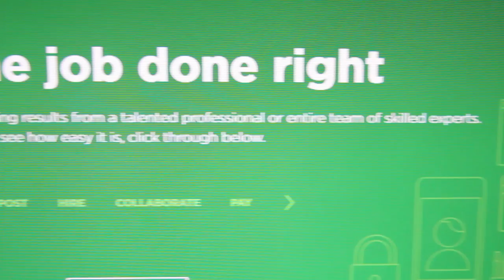The Impact on Work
'The Impact On Work' is an episode of a seven-part video series for the World Economic Forum’s ‘Shaping the Future Implications of Digital Media for Society’ project. to explore the full ‘Digital Media &Society Report’.